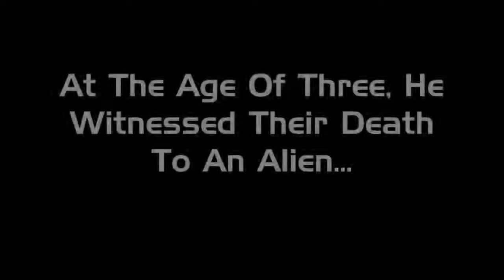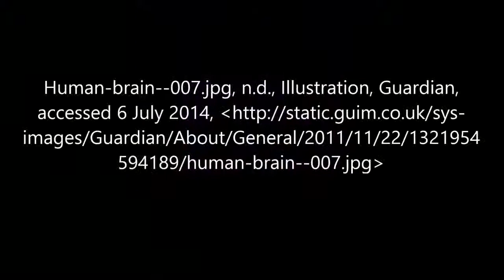Dangerous Days of Daniel X Book Trailer JG